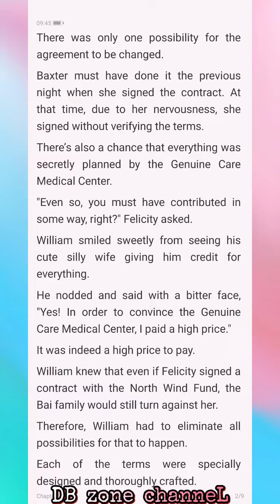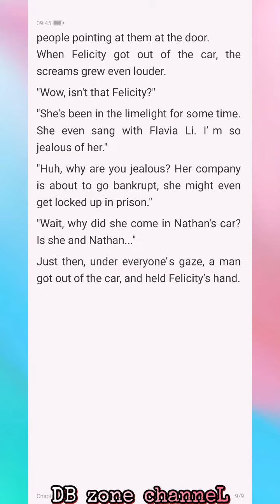Dragon Husband C98-99